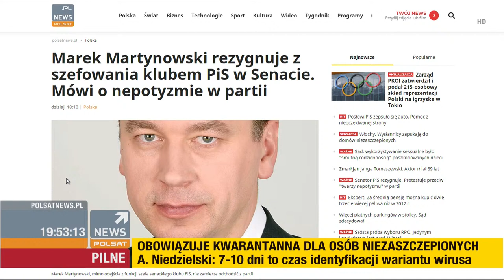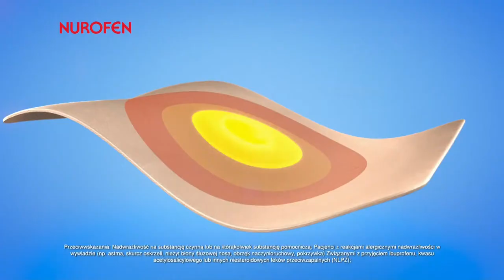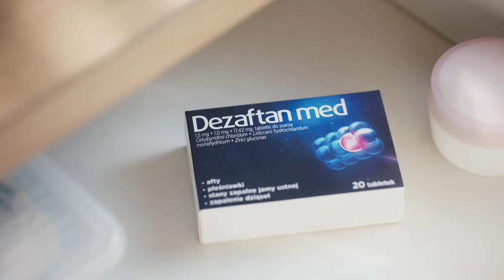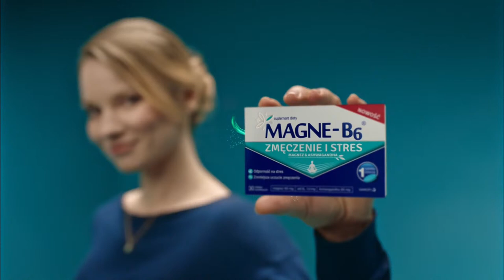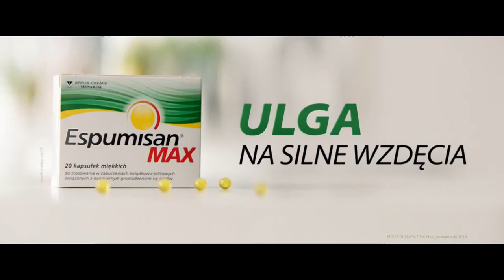Debata Dnia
Agnieszka Gozdyra i jej goście rozmawiają o najważniejszych wydarzeniach dnia